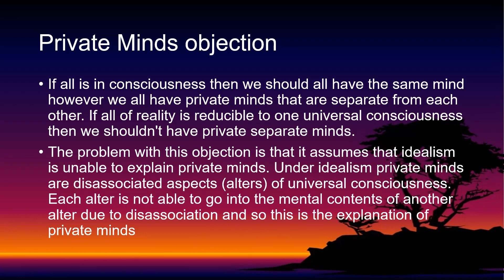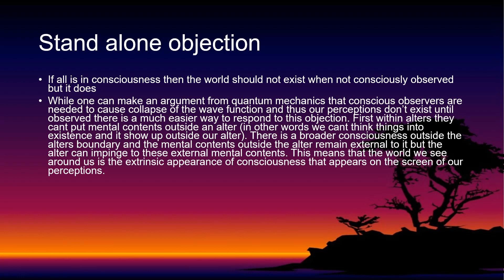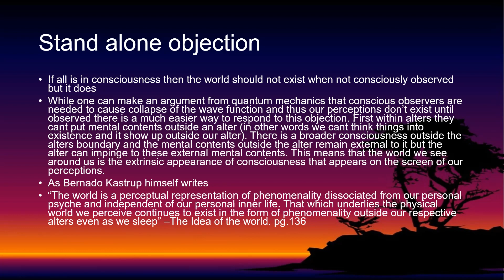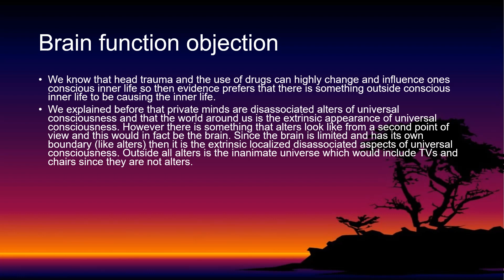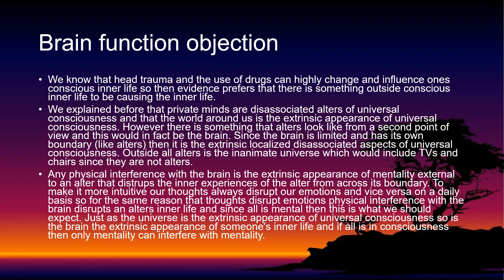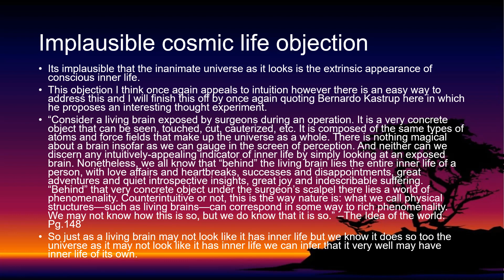Objections to Idealism: Refuting Intermediate Objections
Today we respond to the intermediate objections to idealism